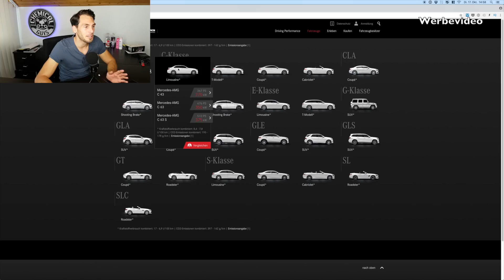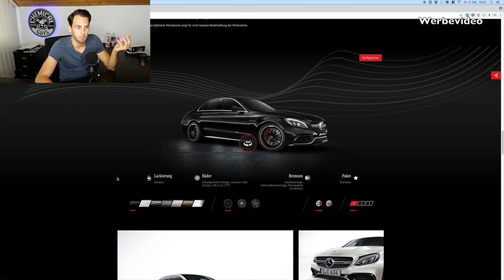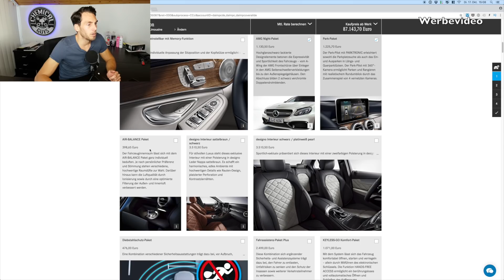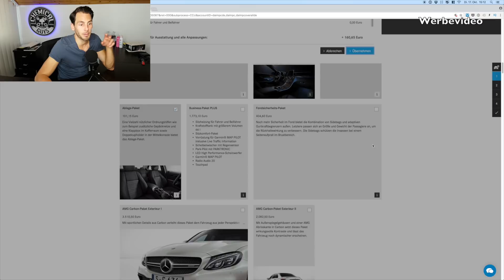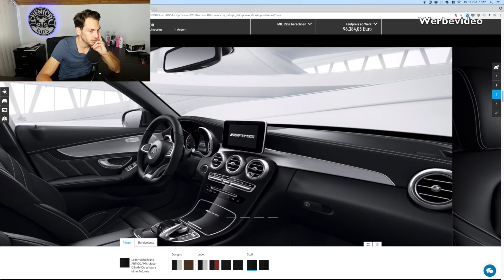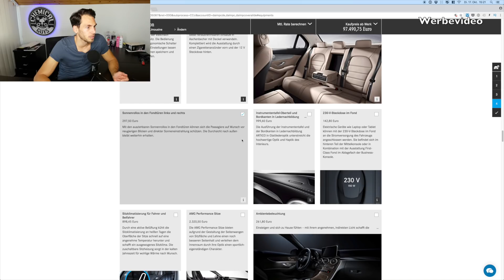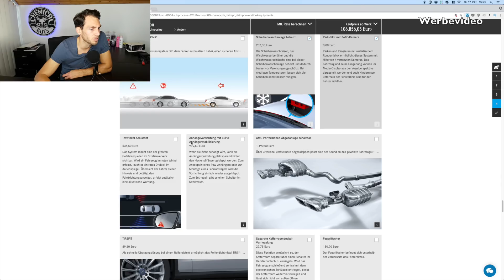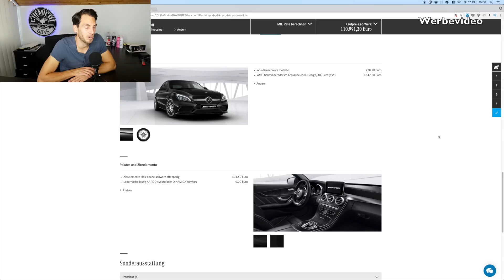Ich konfiguriere mein neues Auto | Mercedes Benz C63s AMG | 83metoo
➡️ Chemical Guys Fresh Slice Watermelon

Ich konfiguriere meinen neuen Mercedes Benz C63s AMG, ich zeige euch in diesem Video, wie ich mir den Wagen zusammengestellt und bei Mercedes Benz bestellt habe! :)